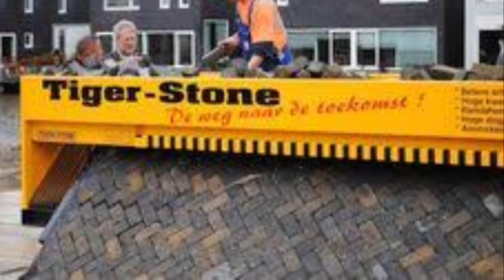अमेरिका में तेजी से सड़क कैसे बनाई जाती है Biggest Heavy Construction machine fastest Working nolig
There are many machines for making roads in the world, but in today's video you will know about some such unique and big machines that have done the work of making roads very fast and in a very unique way.